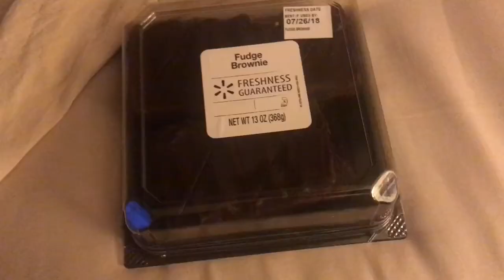HELP ME I HAVE A PROBLEM